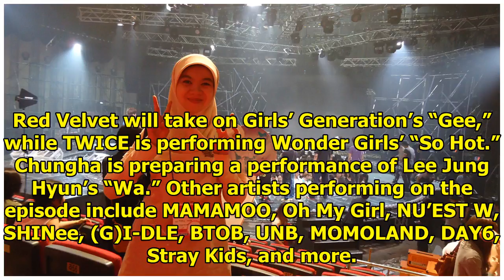"Music Bank" Announces 20th Anniversary Episode With Various Special Stages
Display. Sharethrough. Soompi.1x1 “Music Bank” will be holding a special episode this week! See Also...